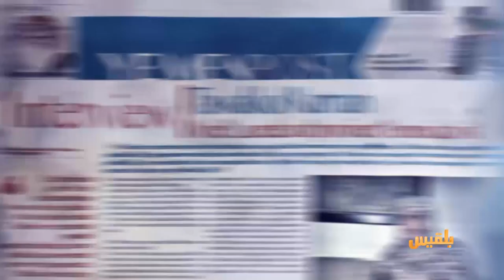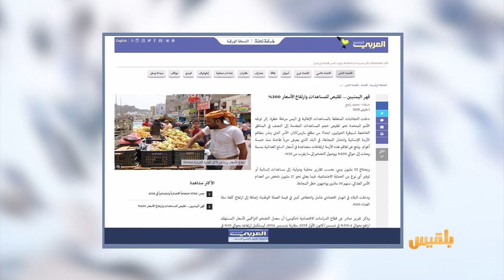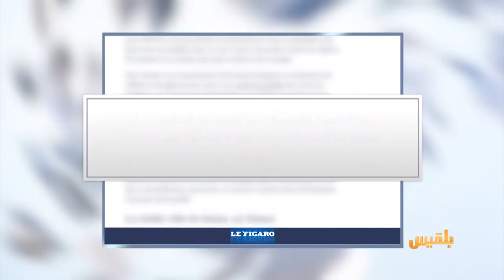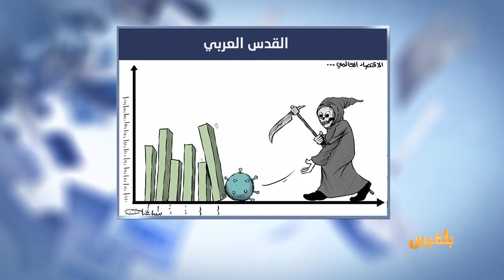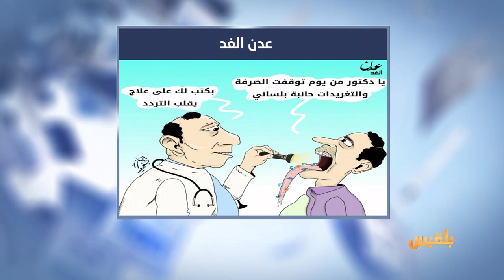كشك الصحافة | 01 - 03 - 2020 | تقديم : آسيا ثابت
تقرير لعدن الغد
شبوة ومأرب الافضل
عدن فقدت خدماتها عقب سيطرة الانتقالي وطرد الحكومة

صحيفة فرنسية
تصنيف صنعاء القديمة ضمن المدن الممنوعة من زيارة الأجانب..